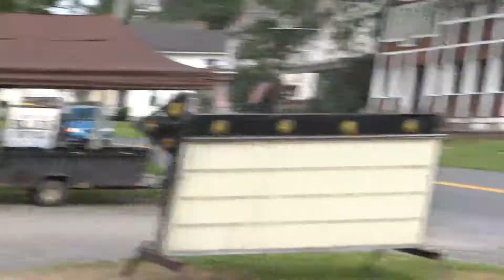RailFan POST 2014 08 02 3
Rail Fan 2014 Video # 3 by Seth Bendfeldt